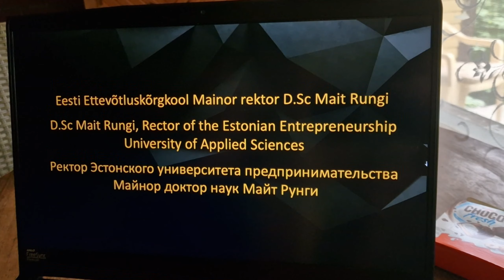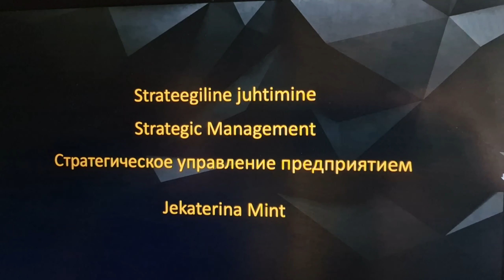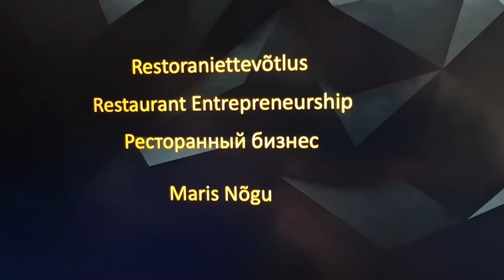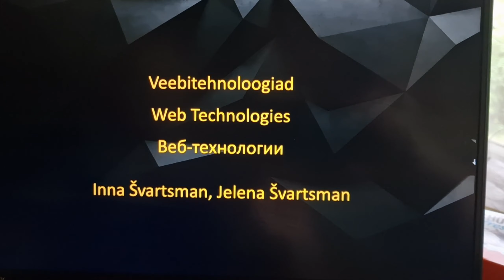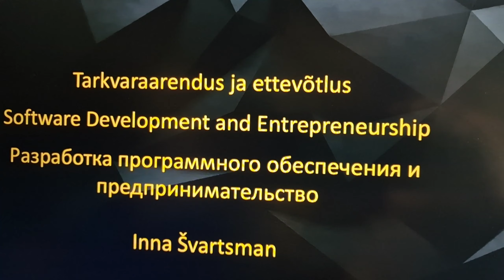Образование в Эстонии.Старшая дочка закончила университет!Вручение дипломов.Аргентина ресторан.Влог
Образование в Эстонии.Старшая дочка закончила университет!Вручение дипломов.Аргентина ресторан.Влог из Эстонии.Актус и вручение дипломов в университете.Натянутый шатер у института, выступление ректора и выпускников, вручение дипломов и название спецальностей в этом университете. После торжественного актуса муж,Кристина и Сандра с Лешей поехали в Аргентинский ресторан в Таллинне. А мы с мамой поздравим сандрочку чуть позже, потому что идет еще одна важдная дата!Все это смотрите в наших видео! Видео блоги - влоги  простой семьи из Эстонии. Ежедневный влог из Эстонии! Смотрите наши видео каждый день как сериал! Влог из Эстонии о жизни простой семьи в Эстонии!

00:00   Влог каждый день. Ежедневные влоги из Эстонии
01:18   Шатер от института
02:39   Гимн Эстонии
03:04   Слово взял ректор университета
04:36   Музыкальные паузы во время актуса,специальности в университете
07:24   Сандре ректор вручает диплом
08:13   Слово брали выпускники
08:48   Вручение дипломов студентам из разных стран
09:55   Студет, присутствующий на выпускном в видео формате
10:42   Сьемки мужа про выпускной.Погода не ахти
11:25   Аргентинский ресторан в Таллинне
14:24   Семейные влоги на ютуб

Возможно вы искали:  эстония, таллинн, семейные влоги ютуб, блогеры эстонии,уют в доме,семья из европы, мы из эстонии, elan eestis,живу в эстонии,жизнь в эстонии,как живут в эстонии,таллинн,tallinn,семья в европе, семья из европы, мы из эстонии, жизнь в эстонии, как живут русские в эстонии, как живут другие